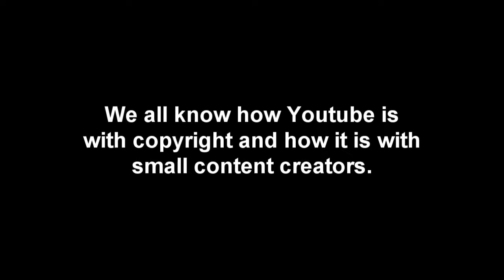Midnight Media Watches Stuff Too Taboo For Youtube!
Basically stuff Youtube blocks outright due to copyright. All on Bitchute!